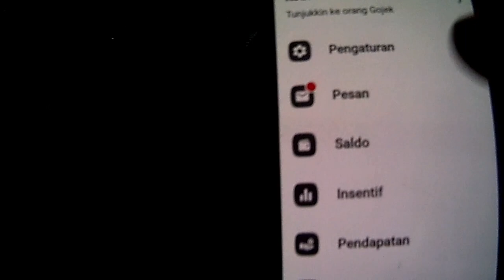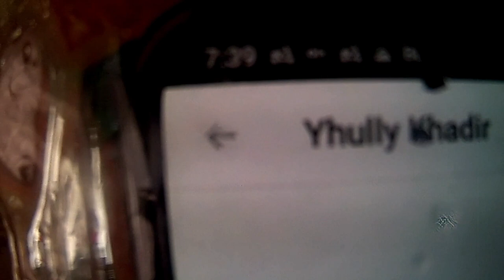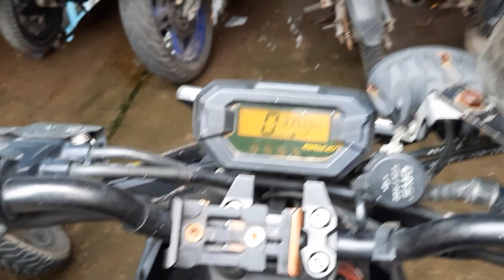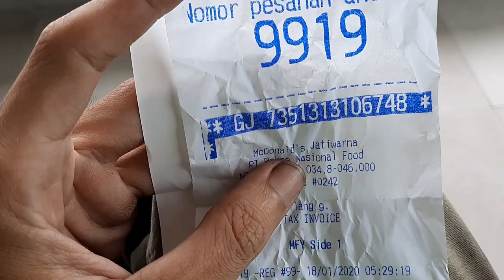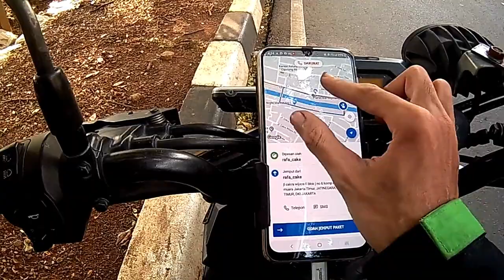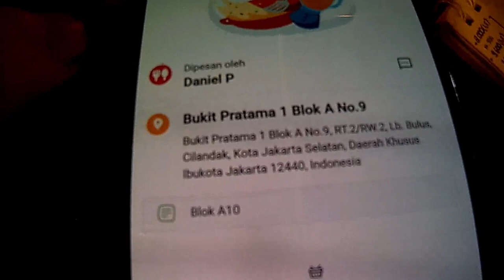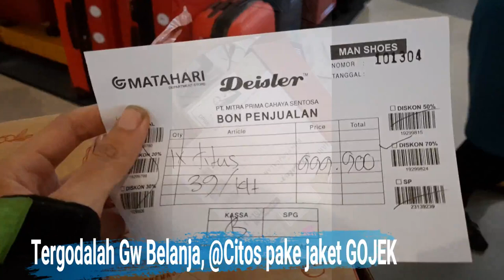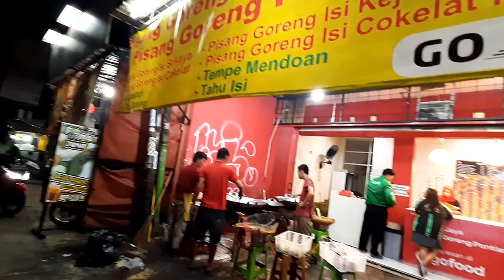Gojek sepi, seharian narik cuma kebeli sepatu di Cilandak Town Square